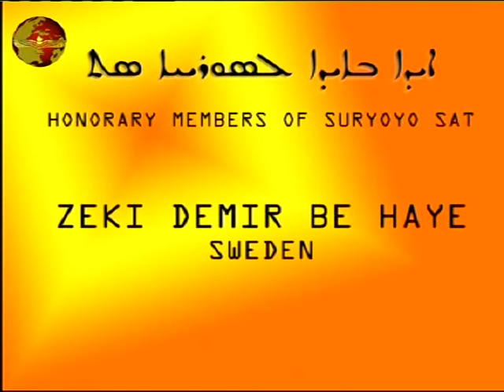Suryoyo SAT 2010 ido bido 20 08.mpg